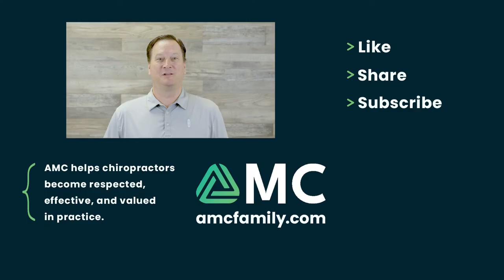Defend and Unite Chiropractic with Bharon Hoag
In this special interview Bharon Hoag, founder of OneChiropractic discusses the Chiropractic Defense Council (CDC) and how his team is working to defend and unite Chiropractors around the world!

For more information about One Chiropractic and how you can help advance this great profession,

For more information on how AMC can help you build a low stress, self-sustaining, referral based practice,